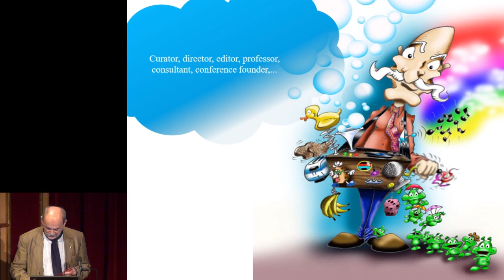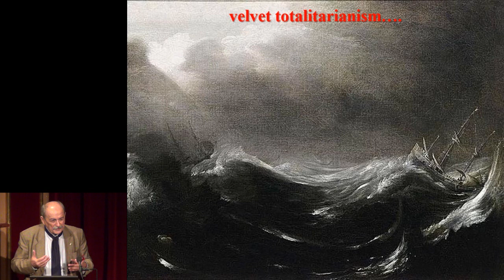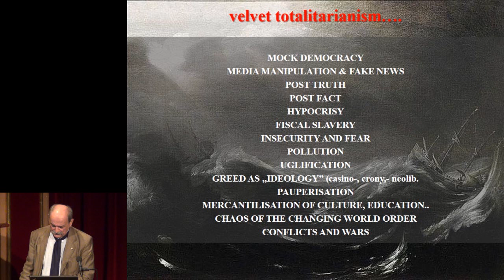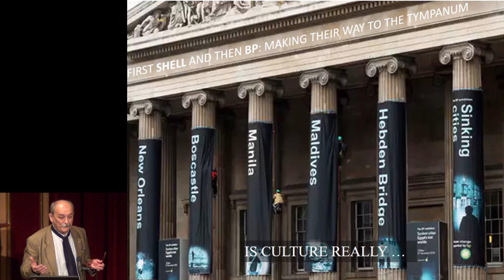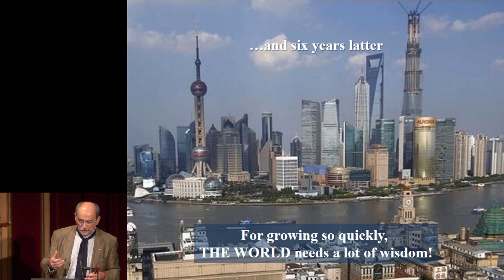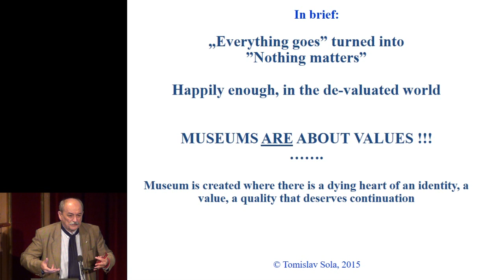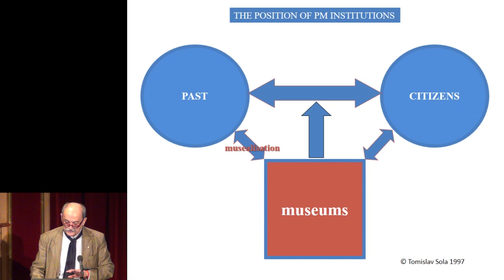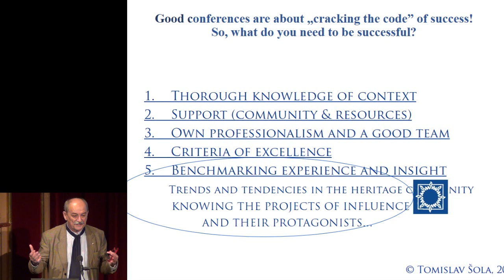Professor Tomislav S. Šola: Public Memory as Wisdom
Special lecture by Professor Šola delivered at Best in Heritage 2018